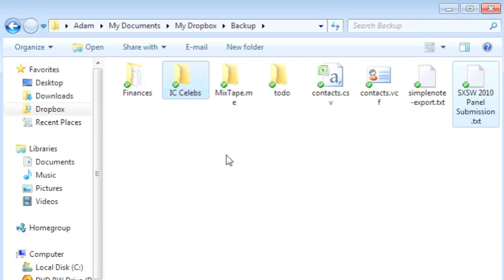Use Ctrl+Mouse Wheel to Zoom and Change View Types in Explorer